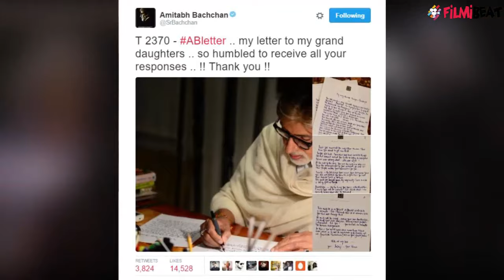Amitabh Bachchan's letter to granddaughters didn't go well with twitterites, here's why | Filmibeat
Amitabh Bachchan penned a heartfelt and emotional letter to his grandaughters Navya and Aaradhya, telling them to be strong women as they grow up.  Amitabh Bachchan's letter, however, didn't go down well with some Twitter users who pointed out the patriarchal undertone. Some also termed the letter a publicity stunt for Amitabh Bachchan's upcoming film 'Pink. Find out more about the news.